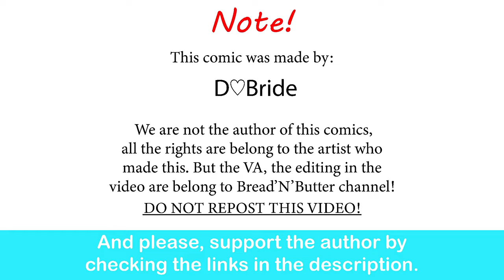Resident Evil: Workout | D♡Bride comic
The best kind of workout.